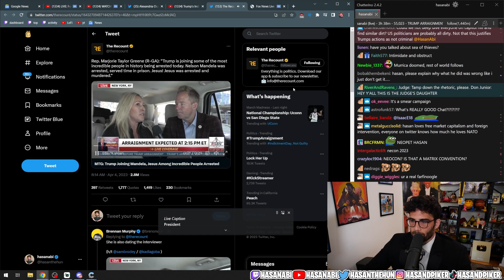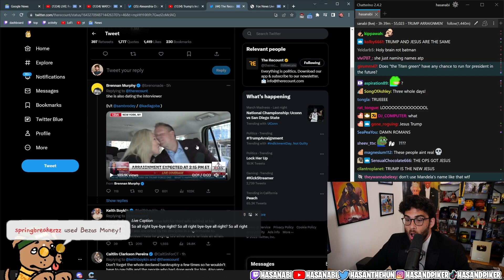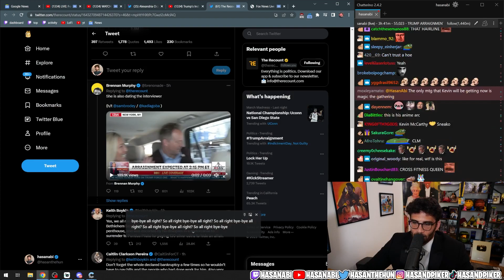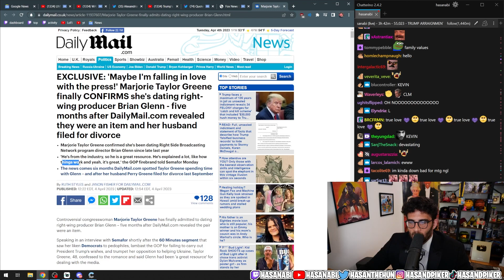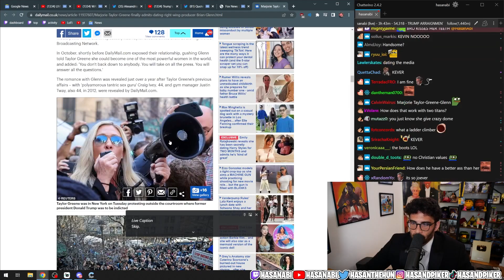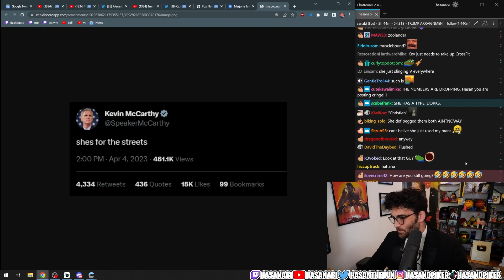Marjorie Taylor Greene's New Man | Hasanabi TMZ